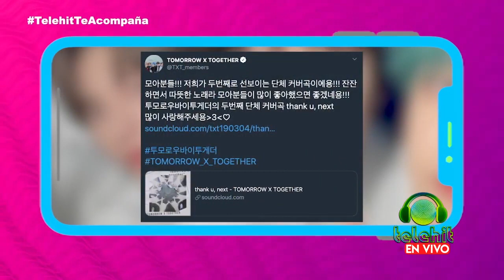TXT lanza cover de @ArianaGrande | Telehit News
Tomorrow X Together sorprende a sus fanáticos lanzando cover de la famosa rola "thank u, next" interpretada originalmente por Ariana Grande.

Mantente al día con las noticias más relevantes de tus artistas favoritos en TelehitNews